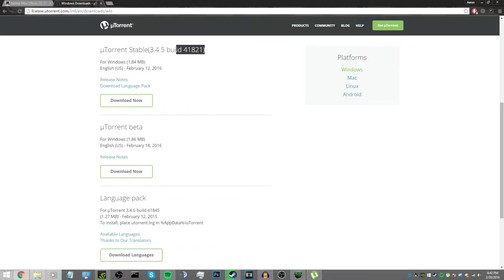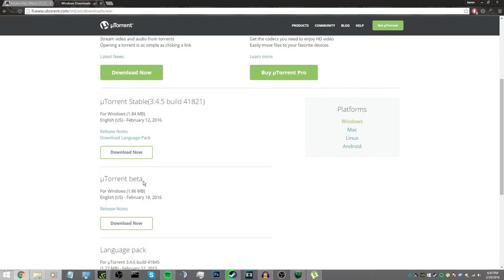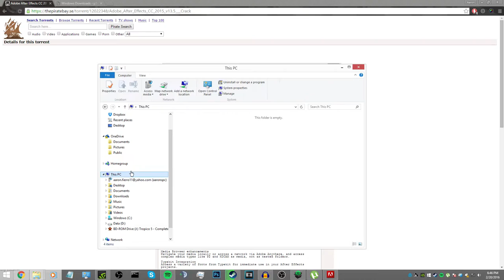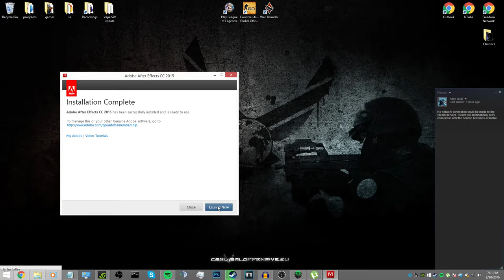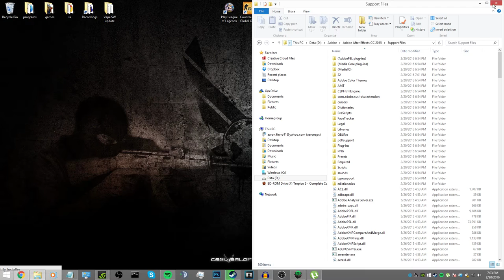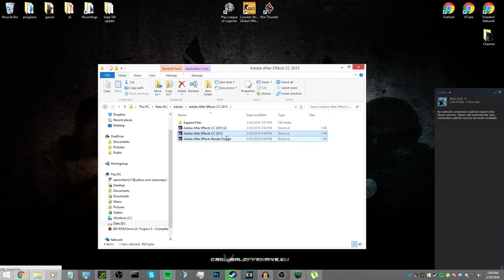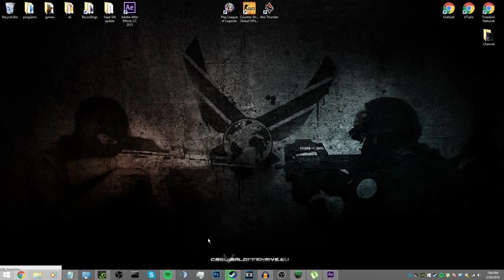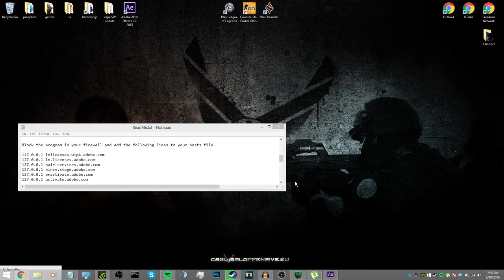After Effects FULL FREE Free 2016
Now that that is out of the way. The site where the illegal download of the program is located at: